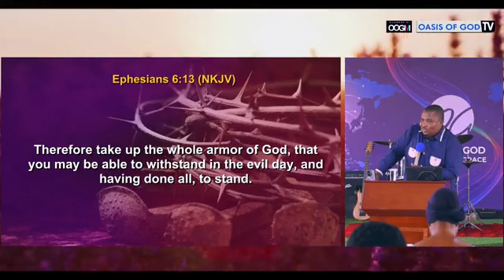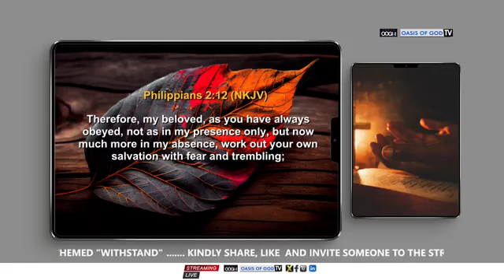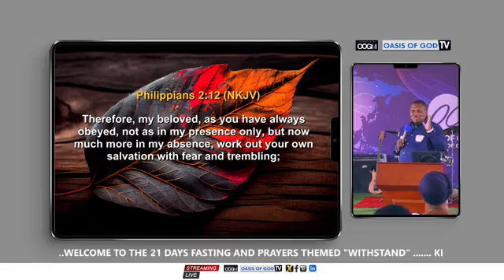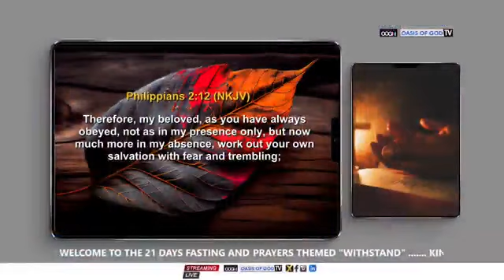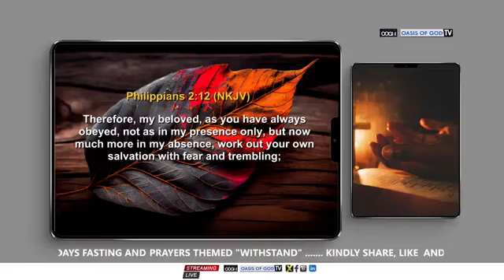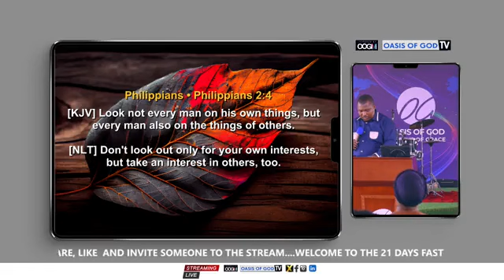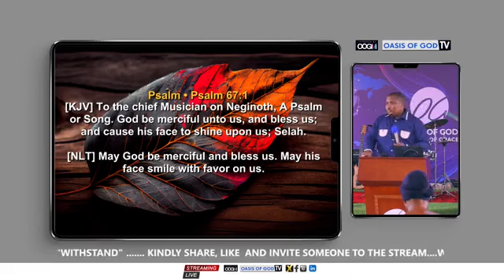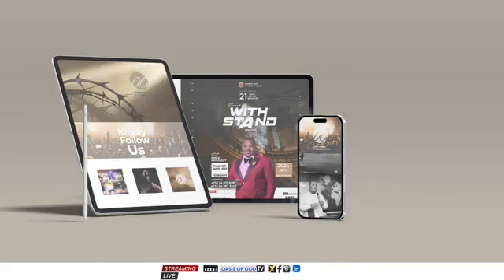Withstand - 6/21 days prayer and fasting in Ghana 06.02.24